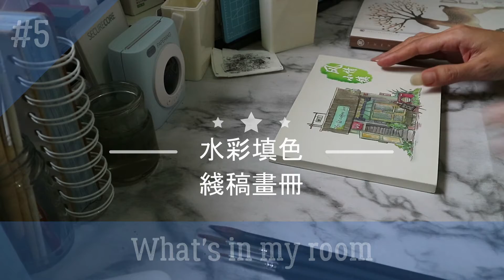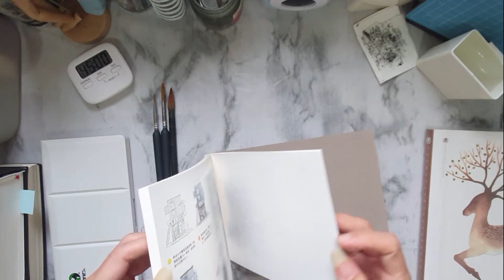J房之寳｜風情小鎮水彩塗色綫稿畫冊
去年買了這本風情小鎮水彩塗色綫稿畫冊。一直很喜歡水彩，不過畫工很不好，所以想要找這樣的畫冊來塗色。

然而，雖然它是300克數的紙質，不過。。。可能因爲其他因素，好像不是很耐重刷。不過，還是希望它能幫助我調整心情、打發時間之餘，也讓我的水彩塗色進步。^^